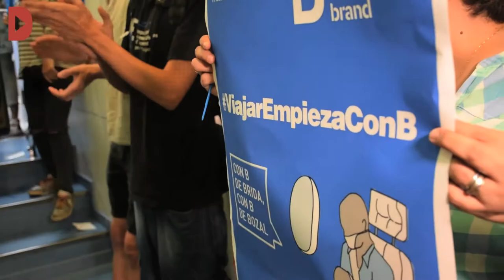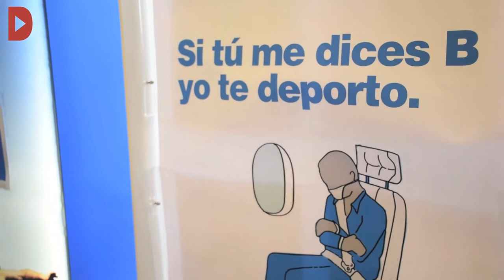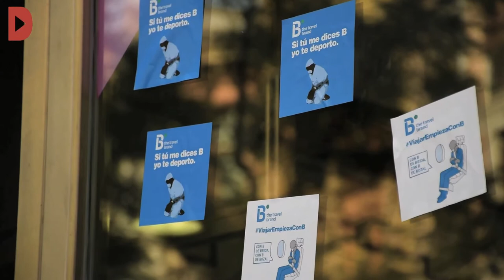Ocupen una seu de Viatges Barceló per exigir que no participi en els macrovols de deportació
Redacció: David Bou

La Caravana Abriendo Fronteras va desembarcar el passat 18 de juliol a Melilla amb mig miler d’activistes amb l’objectiu de defensar els drets humans a la frontera